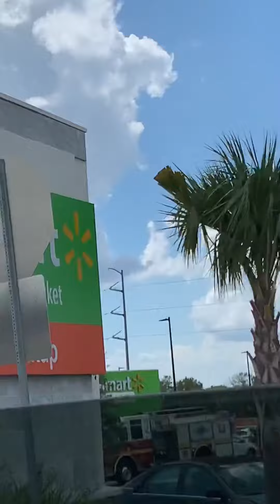SCFD OLD AND NEW ENGINE 13 + TOY FIRE TEUCK